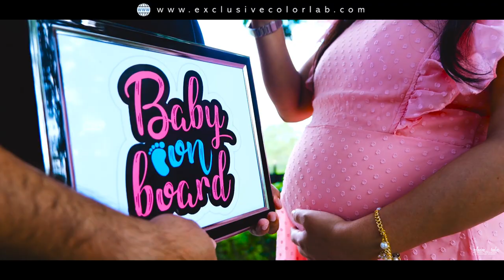Goonj Raha Hai Jo Mujhme | Cinematic Maternity Shoot | Dr Ravijeet & Rashmi | Exclusive Color Lab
Best Studio and Lab in your town
Contact For best Videography,Photography Candid Photo Shoot, Candid Videography, Maternity Photo And Video Shoot, Pre Wedding Photo and Video shoot, Post Wedding, Birthday Party videography and Photography And many types of Functions.
Adress - Annada Chowk, Guru Govind Singh Road, Hazaribagh